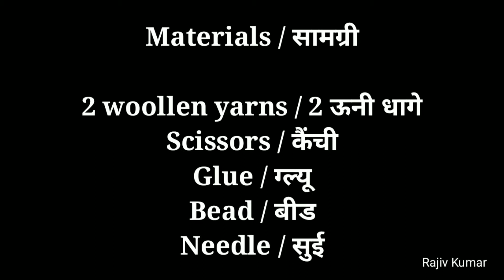Woven braided flower handmade Rakhi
Easy Handmade Rakhi with woollen braided flower
DIY